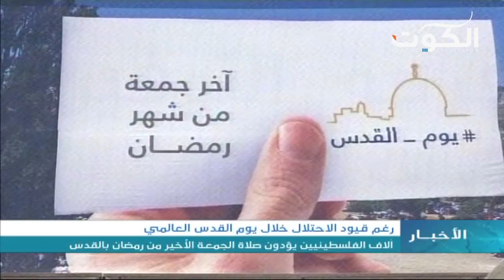ألاف الفلسطينيين يؤدون صلاة الجمعة الأخير من رمضان بالقدس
رُغم القيودِ الإسرائيليةِ الصارمة ونَشر ِ آلافِ الجنودِ على الحواجزْ/ نَجَحَ اليوم قـُرابة َ  ربع ِ مليون ٍ فلسطيني ٍ من أداءِ صلاةِ الجمعةِ الأخيرة من شهر ِ رمضان المبارك في المسجد الأقصى